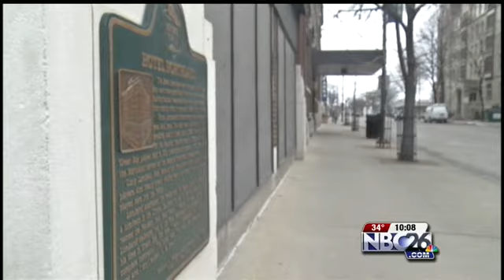Hotel Northland Set For Renovation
City leaders are calling it their number one priority tonight and now the renovation of Hotel Northland is moving forward as developers introduce the project team and some more financial help.